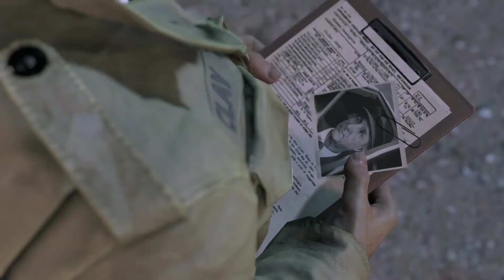Mafia III MAtar Sicario de FRANKIE ROBAR GANANCIAS DE FRANKIE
NEW Grafic  -  gigabyte 1050 ti 4gb  | resolucion VERY HIGHT

NEW MONITOR  24 ASUS